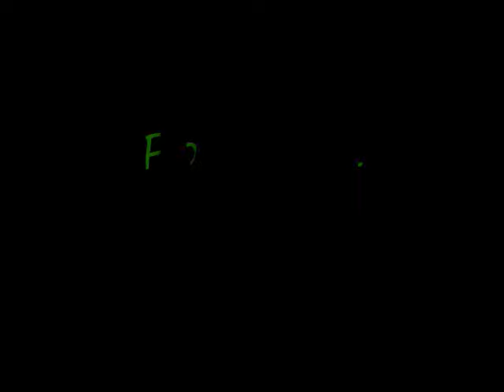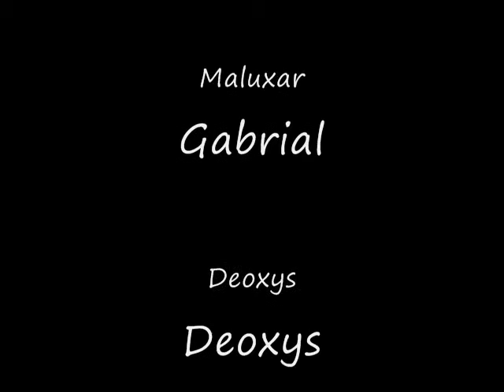Pokemon Emerald Adventure of Maluxara Trailer 1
A boy is taken to another world and is trying to find his way back and ends up in the middle of the world  problems. So he must over come chalanges that prove threting to the people in his home world with the help of a loyal tursty companion he helps the world he is in by awanening an ancient creature to stop two other ancient creatures who were unwillfuly wakened by two groups of people one who wants to expand the land and one who wants to expand the sea.

Note: I Do not own the game ( i do but only for gameboy and vba)